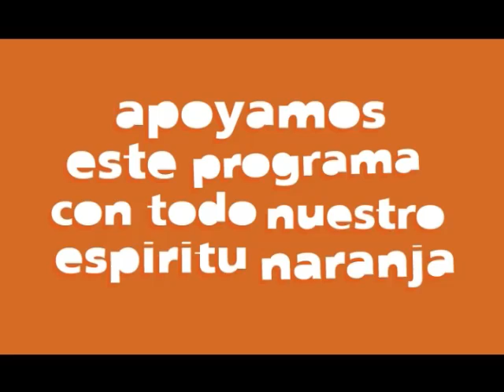Infonegocios.tv Micro 973 Sergio Suppo La Voz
Infonegocios.tv Micro 973 Sergio Suppo La Voz del Interior